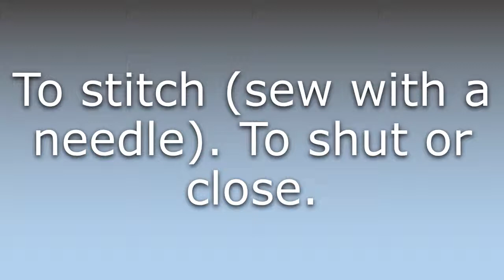What does Steek mean?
What does Steek mean in English? Learn the meaning of the word Steek! How to Pronounce Steek. Expand your vocabulary, learn words.